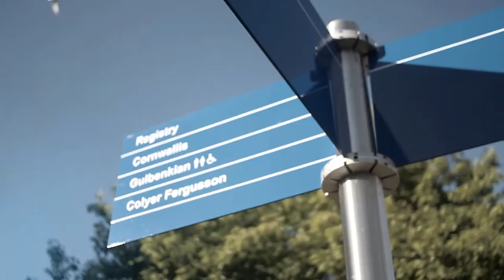Who You Are Made To Be - Kent Christian Union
Kent Christian Union presents Who You Are Made To Be.

Who You Are Made To Be is a week long freshers week experience created by Kent Christian Union. We're going to be helping freshers to settle in and get to know people on campus and beyond with loads of events going on across the week

We're also going to be exploring the question of identity as you get to university with thought provoking talks and messages throughout the week.

It's also a chance for us as a CU to bless the campus and show how much we love with things such as Tea & Toast and free lunch bars.

Video Production: Adam Latham - adslatham.co.uk

Kent Christian Union 2013